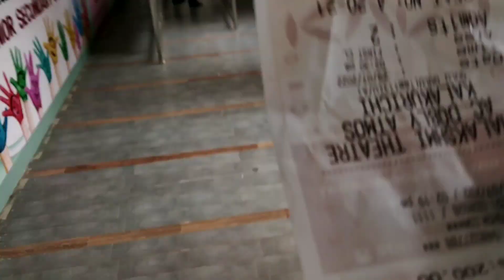GULU GULU MOVIE REVIEW | PAVENTHAN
Santhosh Narayanan - Topic